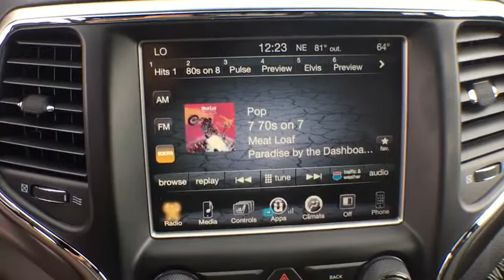2017 Jeep Grand Cherokee Springfield, Woodbridge, Fairfax, Alexandria, Arlington, VA HC895537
2017 Jeep Grand Cherokee
2017 Jeep Grand Cherokee Laredo 4x4 - Stock#: HC895537 - VIN#: 1C4RJFAG4HC895537

 Check out this 2017! The safety you need and the features you want at a great price! Top features include power windows, front and rear reading lights, an outside temperature display, and 1-touch window functionality. It features four-wheel drive capabilities, a durable automatic transmission, and a refined 6 cylinder engine. Our sales reps are extremely helpful knowledgeable. They'll work with you to find the right vehicle at a price you can afford. Stop by our dealership or give us a call for more information.
Power Liftgate,Wheels: 20' x 8.0' Gloss Black Aluminum,Security & Convenience Group,Tires: P265/50R20 BSW AS LRR,Security Alarm,115V Auxiliary Power Outlet,Jeep Black Gloss Badging,Uconnect Access,9 Amplified Speakers w/Subwoofer,Rear Accent/Body Color Fascia,Gloss Black Fascia Applique,Universal Garage Door Opener,Power 4-Way Driver Lumbar Adjust,Body Color Shark Fin Antenna,Altitude IV Package,Black Suede Seats w/Black Stitching,Instrument Cluster w/Off-Road Disp. Pages,Heated Steering Wheel,Steering Wheel Mounted Audio Controls,Transmission: 8-Speed Automatic,Rear View Auto Dim Mirror,6 Month Trial,Dark Lens Taillamps,Remote Start System,Radio: Uconnect 3C w/8.4' Display,Altitude Grille,506 Watt Amplifier,Heated Front Seats,Quick Order Package 23Z Altitude,Dark Day Light Opening Moldings,Front Accent/Body Color Fascia,Roadside Assistance & 9-1-1 Call,Dark Headlamp Bezel Finish,Body Color Fascia,Delete Laredo Badge,Anodized Gun Metal Interior Accents,Body Color Claddings,SiriusXM Satellite Radio,Power 8-Way Driver/Manual Passenger Seat,8.4' Touchscreen Display,50 State Emissions,Engine: 3.6L V6 24V VVT UPG I w/ESS,For Details Visit DriveUconnect.com,Single Exhaust w/Bright Tip,Rear Fascia Gloss Black Step Pad